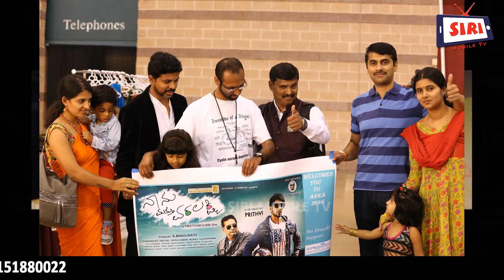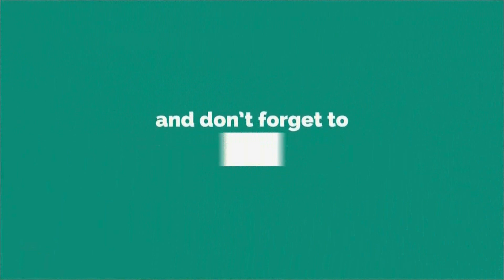10th Akka World Convention in Dallas TX From 31st August September 2018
10th Akka World Convention in Dallas TX From 31st August September 2018